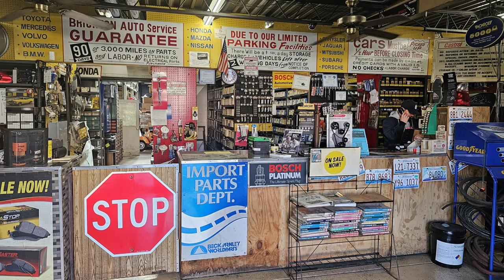Prolube Oil Testing - You Asked For It And I Will Provide